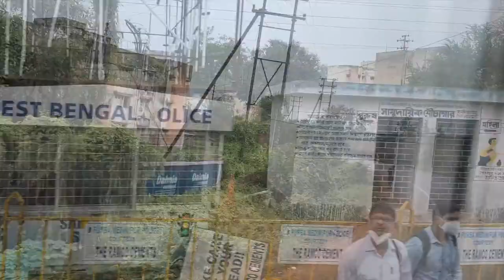2 days stay in luxury resort।Mandarmani|Viceroy Beach & Spa Resort|Mandarmani Vlog|October2020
VICEROY Beach & Spa Resort
        MANDARMONI booking

vlog no. 4

I love making videos and this video about A day in a luxury VICEROY Beach & Spa Resort & Mandarmani sea beach Vlog ||

Title :Post Lockdown Trip To MANDARMANI | A Day in Luxury Resort at Mandarmani | Mandarmani Beach Resort